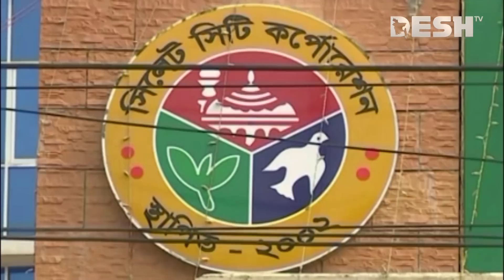সিলেটে ভোটের মাঠে বিএনপির শতাধিক নেতা-কর্মী | Sylhet City Election | News | Desh TV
»» Office Address:
42, Shaheed Sangbadik Selina Parveen Sarak, Malibag 1217 Dhaka, Dhaka Division, Bangladesh